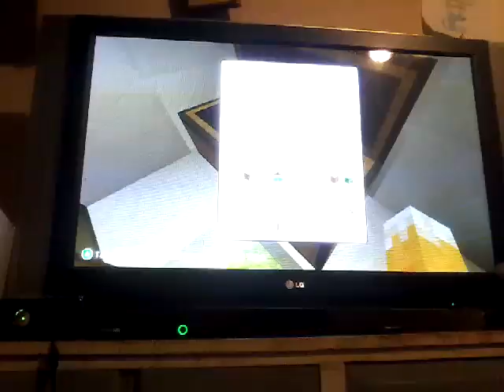Long time ago the crafting dead s5 ep.8